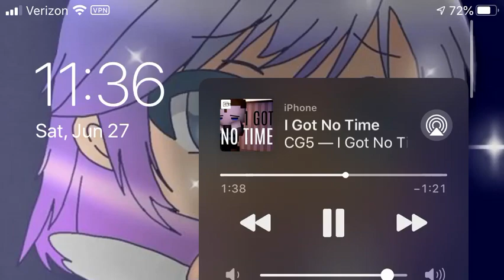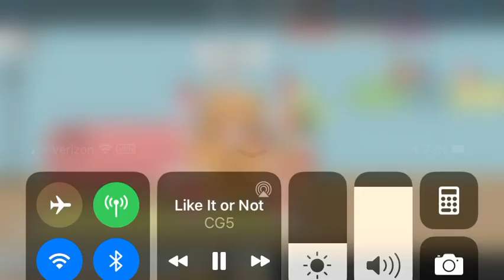Austin/shadow Bonnie meets the Afton family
REEEEEEEEEEEEEEEEEEEEEE